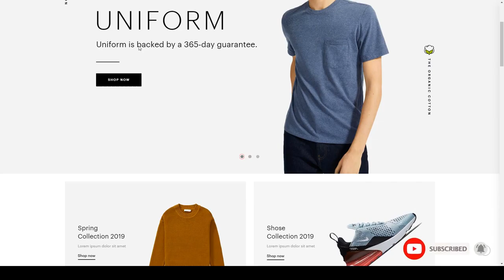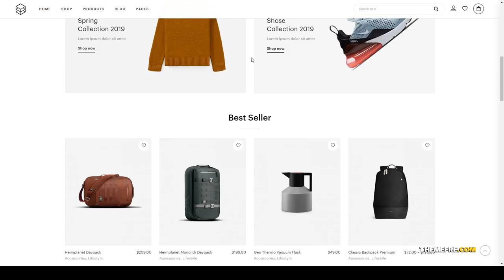Neoo - Flexible WooCommerce theme rtl ecommerce Build Website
Columns 4+

 Layout Responsive